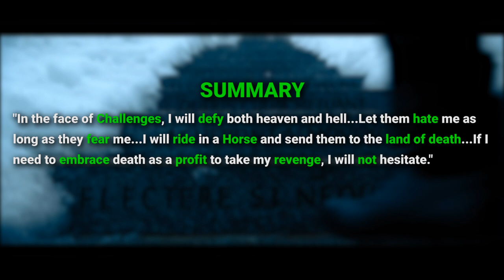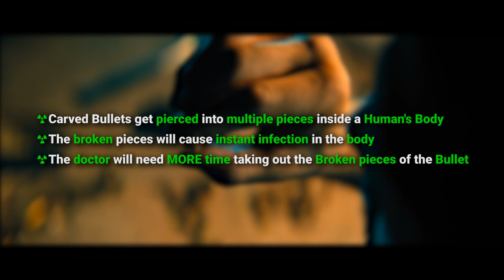I Saw JOHN WICK 4 at 0.25X Speed & Found 100 DETAILS